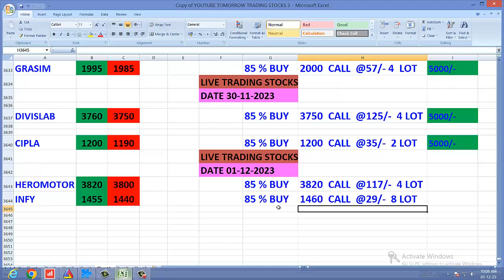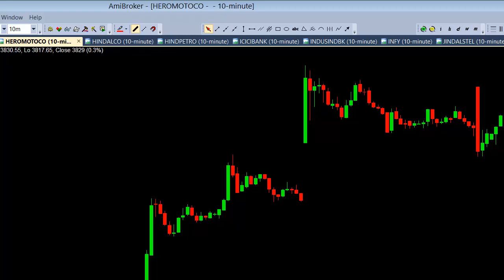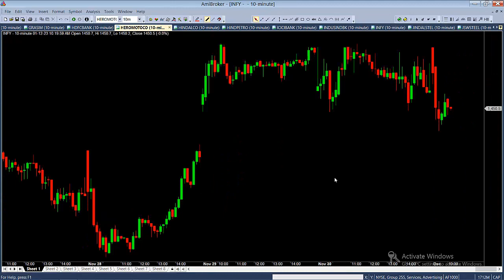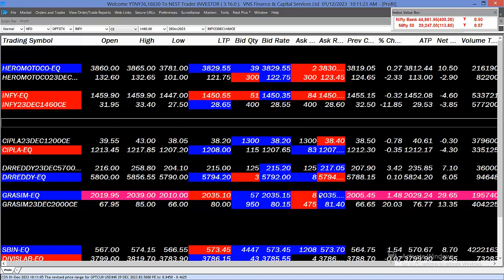இன்று 1-12-2023 மேல் நோக்கி செல்லும் பங்குகள்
DURATION: 2 HOURS WITH LIVE MARKET EXAMPLE
இது சரியான ஏற்றம் தானா எப்படி கண்டு பிடிப்பது ?
ஒரு தனி நபராக சுயமாக எப்படி பங்குச்சந்தையை கணிப்பது
வெறும் 333/- ல் சந்தையை பற்றி நீங்கள் கேள்விப்படாத அறியப்படாத மாபெரும் ரகசியங்கள்
இந்த FORMULA போதும் தினசரி வர்த்தகத்தில் ரூ  500 முதல் ரூ 1000 வரை
தினசரி வர்த்தகம் என்பது பெரும்பான்மையினர் 100 OUT OF 10 நபர்கள் மட்டுமே சரியாக செய்கிறார்கள் அவர்கள் எப்படி செய்கிறார்கள் என்பதையும் நீங்கள் எப்படி உங்கள் முதலீட்டை பாதுகாத்து எப்படி சரியான முறையில் வர்த்தகம் செய்யவேண்டும் என்பதை இந்த வீடியோ வாயிலாக கற்று கொள்ளலாம் ..கற்று கொண்ட பிறகு நேரடி பயிற்சியையும் கலந்து கொண்டு எப்படி நீங்கள் ஒரு PROFESSIONAL TRADER முழு நேர வர்த்தகராக மற்றும் லாபகர  வர்த்தகராக எப்படி செயல் படவேண்டும் என்பதையும்  இந்த வீடியோ வாயிலாக  தெரிந்து கொள்ளவும்